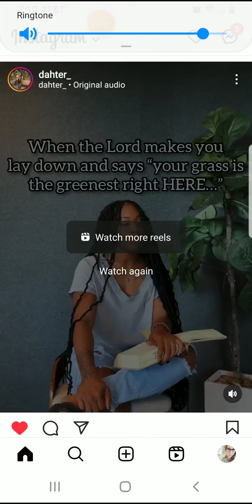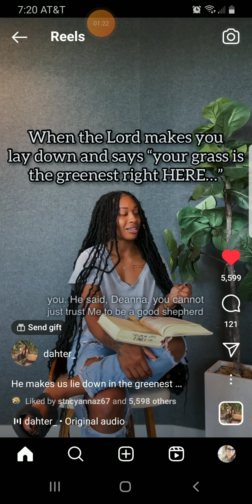I'm making you lie down in the Greenest place. Perspective!